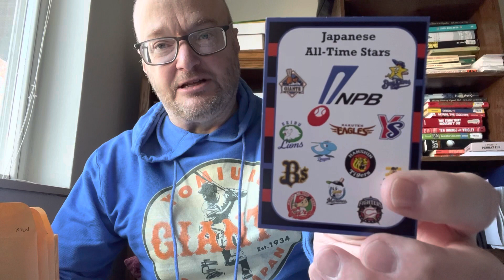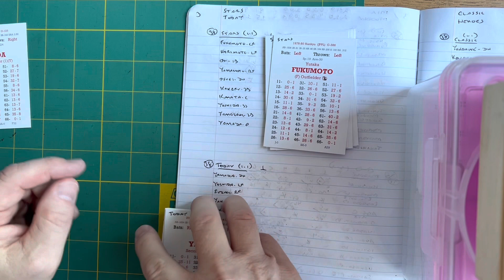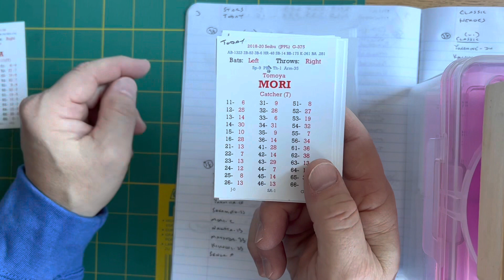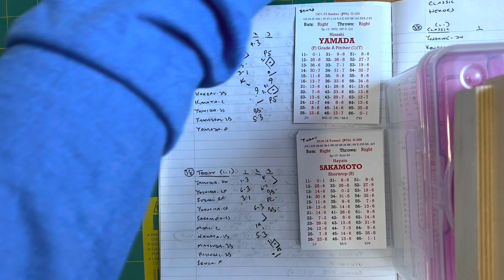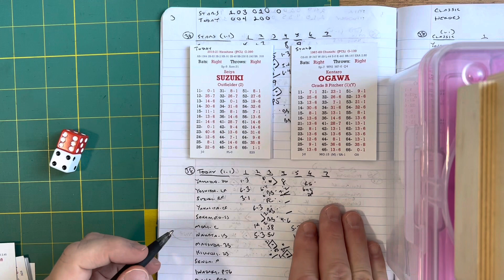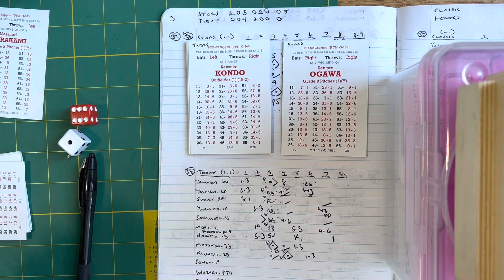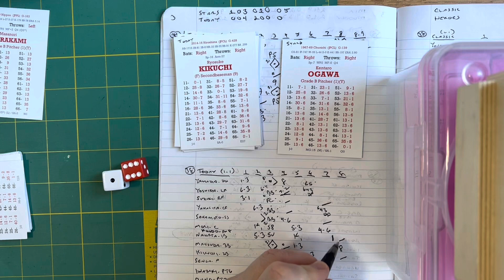Japanese (NPB) All-Time All Stars set DEMO: Stars of the 70s vs Stars of Today! Koudai Senga!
Email Chris White to get this set for $66!

AND the 2022 JAPANESE (NPB) SEASON SET is NOW AVAILABLE!!  If you mention my videos, $109, shipped!